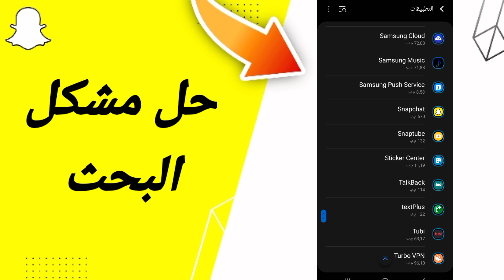كيفية طريقة حل مشكلة البحث على تطبيق سناب شات Snapchat 2023